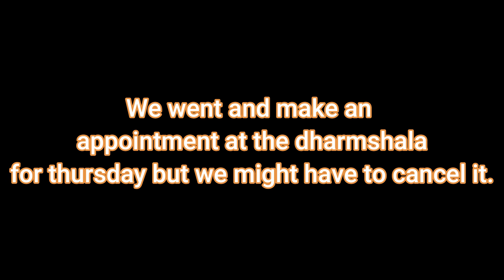Distributing Hampers (she is working at such an early age)